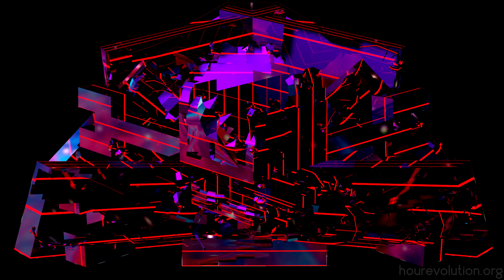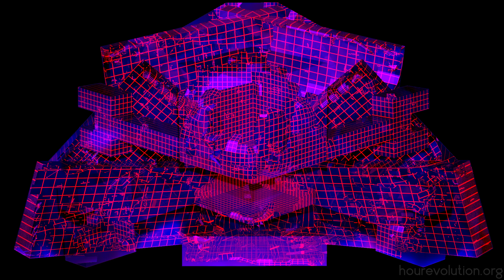DEFCON 25: B prism - motion designs by hourevolution.org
3d video mapped motion graphics for peterB & z wild & wonderful Zebbler Studios Defcon beast!